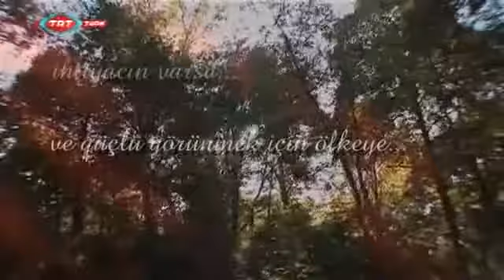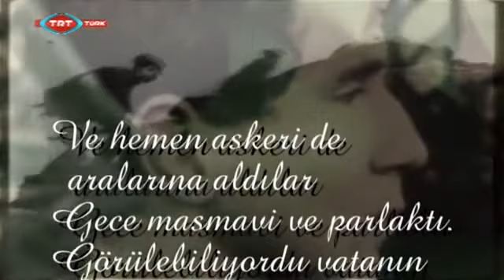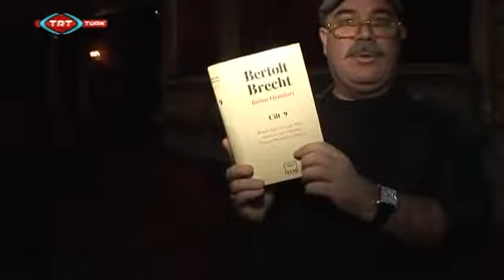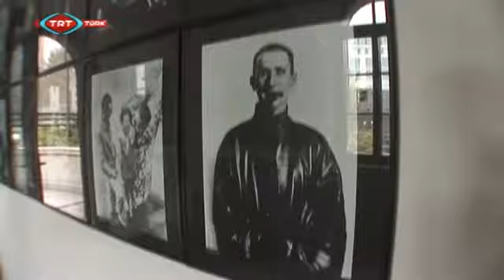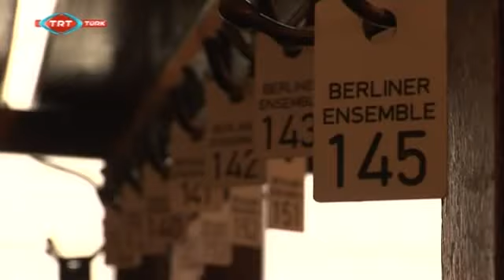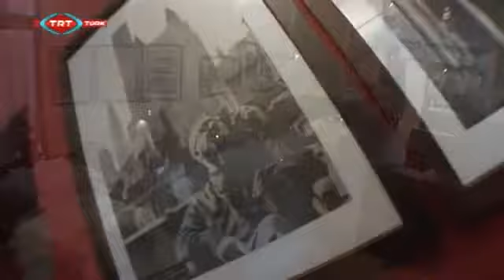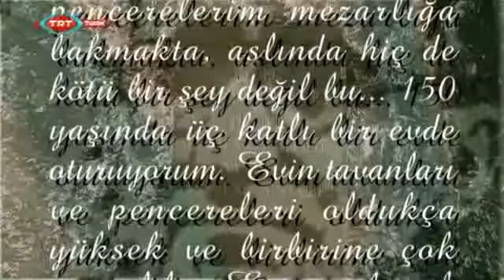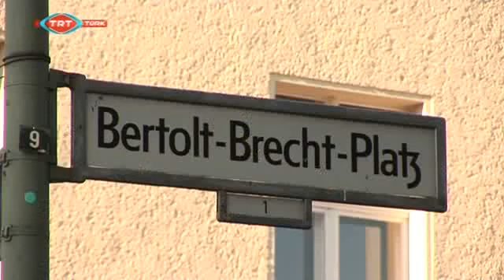Kentler ve Gölgeler - Bertolt Brecht ( Güven Kıraç)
Türkiye'de bu zamana kadar yapılmış,üzerinde çok çalışılmış,her tarafından kültür ve sanat akan,gerek seslendirmeler,gerekse verdiği bilgiler tarafından hazırlanmış en iyi belgeseller.Her biri farklı bir şehri farklı bir yazar/müzisyen/sanatçı ile tanıtan enfes bir belgesel.
Tüm yaş grubuna hitabıyla gönüllerde taht kuran,tüm sanatseverlerin izlemesi gereken her bölümü birbnirinden heyecan verici başyapıt niteliğindeki belgeseller.